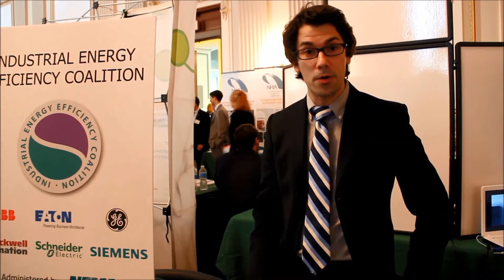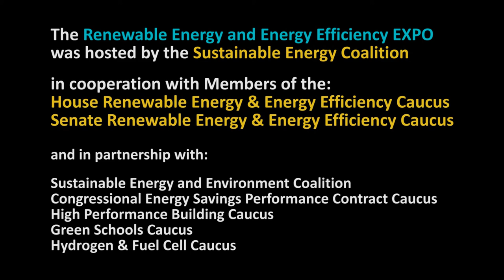Expo 2013 Overview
On June 12, 2013, the Sustainable Energy Coalition - in cooperation with Members of the U.S. House of Representatives and U.S. Senate Renewable Energy & Energy Efficiency Caucuses, and in partnership with the Sustainable Energy and Environment Coalition, Congressional Energy Savings Performance Contract Caucus, High Performance Building Caucus, Green Schools Caucus, and Hydrogen & Fuel Cell Caucus - hosted the 16th annual Congressional Renewable Energy & Energy Efficiency EXPO + Forum.